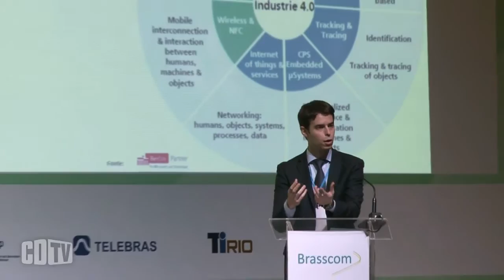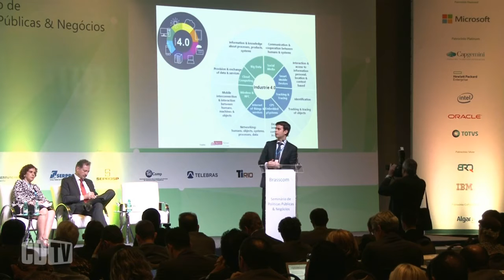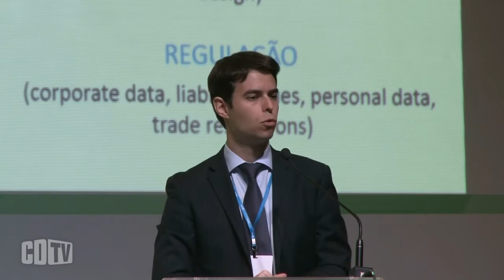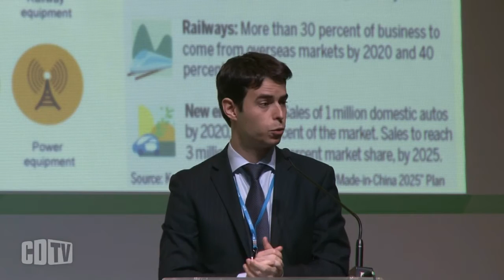MDIC quer coordenar a política nacional para a Indústria 4.0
O Brasil precisa agir rápido para entrar no mundo da manufatura avançada, ou a indústria 4.0, como os alemães, os primeiros a se posicionarem sobre o tema definem. Essa foi a posição defendida pelo diretor Substituto da Secretaria de Inovação e Novos Negócios do Ministério do Desenvolvimento, Indústria e Comércio Exterior (MDIC), José Henrique Videira Menezes.

O especialista deixou claro que o governo e setor privado precisam atuar de forma conjunta para acelerarem a adaptação do Brasil à nova era. "Dentro de alguns anos, o emprego que conhecemos hoje não existirá mais". A Alemanha já possui 60 centros avançados de manufatura avançada. A China e os Estados Unidos estão avançando também.

Aqui no Brasil, o MDIC quer assumir a coordenação desse tema Manufatura Avançada para ter uma agenda única para o País. Assistam o plano do governo para a Manafutura Avançada.